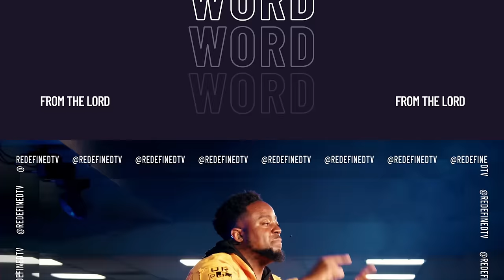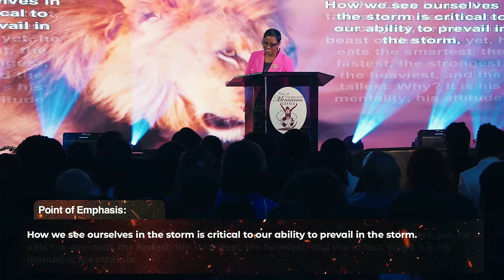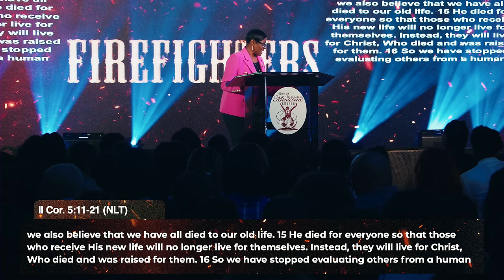Who Sent This Storm? | Firefighters | Part 7 | Dr. J. T. Flowers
Nobody welcomes storms, and yet, whether we welcome them or not, they show up. Since we can be assured that storms will come, wouldn’t it be wise for us to prepare?